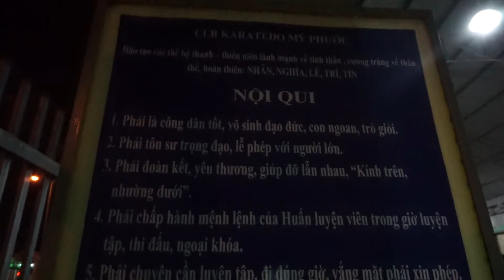HLV Nguyễn Thành Duy. CLB Karatedo Mỹ Phước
171 - Tổ 8 - KP 6 - P Thới Hòa - TX Bến Cát - Bình Dương